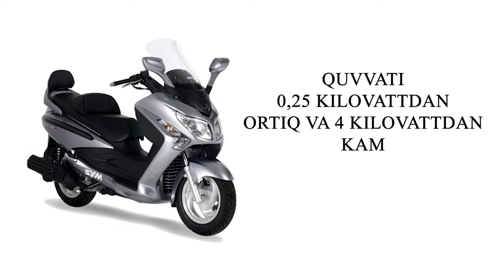Skuterni boshqarish uchun “A” toifadagi haydovchilik guvohnomasiga ega boʻlish zarur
Yangi tahrirdagi yoʻl harakati qoidalariga koʻra, endilikda mototsikllar bilan bir qatorda mopedlar va ularga tenglashtirilgan mototransport vositalari (kvadrotsikl, tritsikl, skuter)ni boshqarish uchun haydovchida “A” toifadagi haydovchilik guvohnomasi boʻlishi talab etiladi.